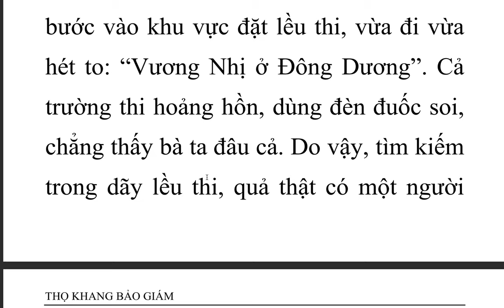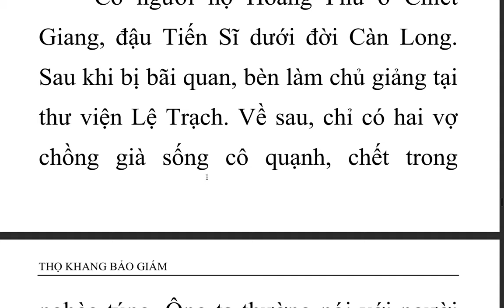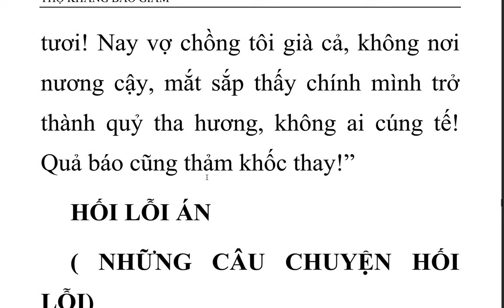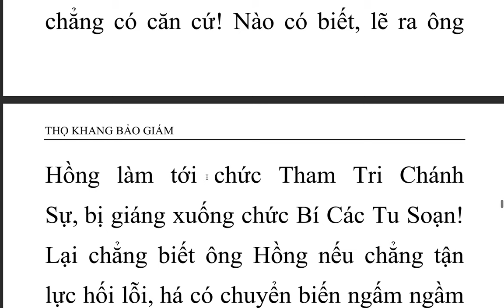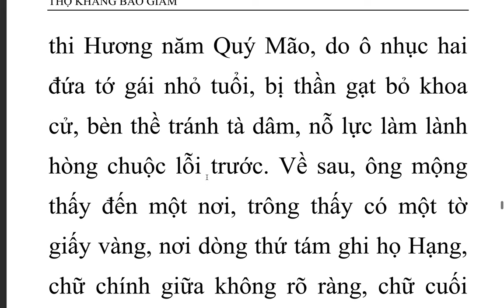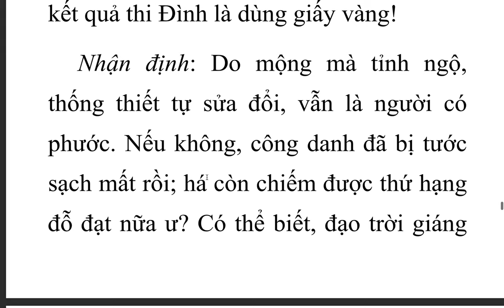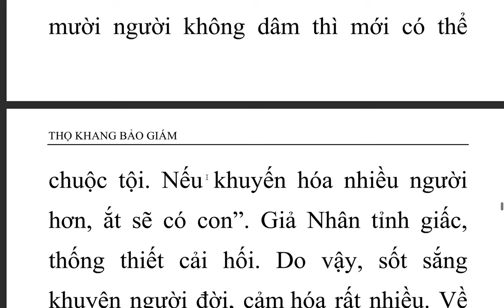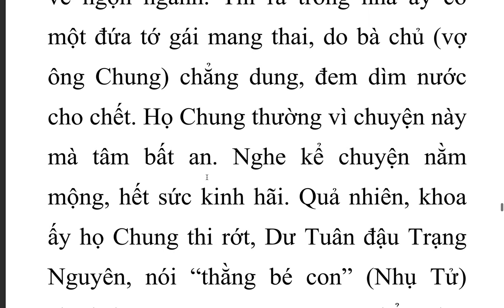Thọ Khang Bảo Giám - Ấn Quang Đại Sư (8)